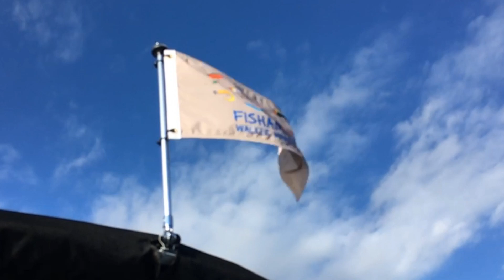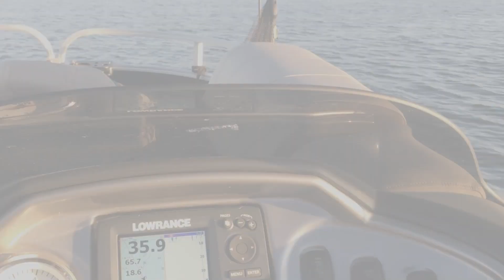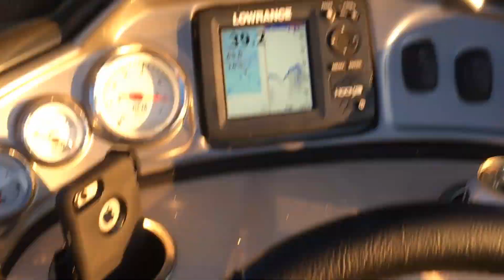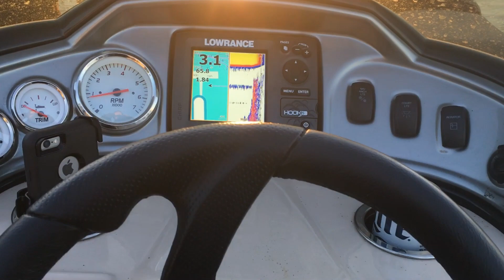2018 Sun Tracker Fishin Barge DLX on the Water.